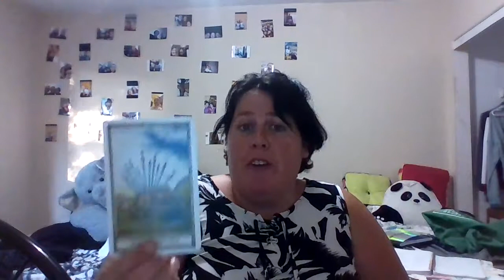gemini- its all part of divine planning- spirit is working overtime- aug 16-30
Hey ….everyone hows it going thanks for checking truly divine channel  this is your reading for aug 16-30 great message intended for someone . Personal readings unavailable at this time but